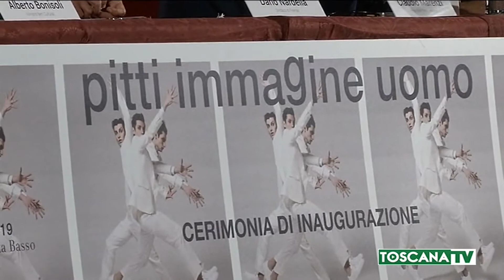2019-06-11 FIRENZE - STAMANI L'INAUGURAZIONE UFFICIALE DI PITTI UOMO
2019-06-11 FIRENZE - STAMANI L'INAUGURAZIONE UFFICIALE DI PITTI UOMO